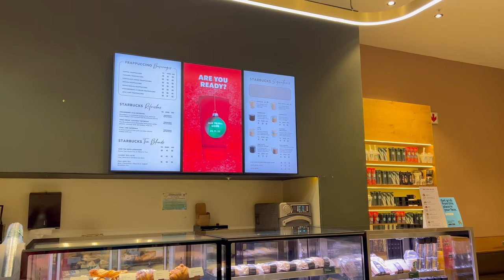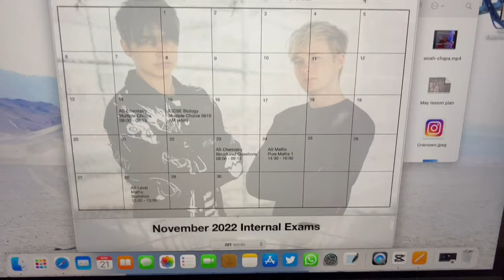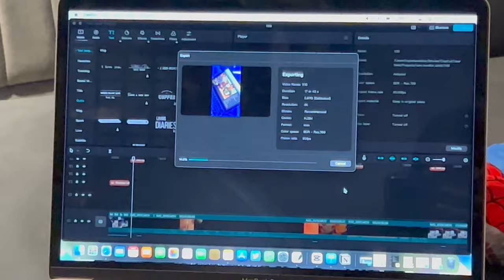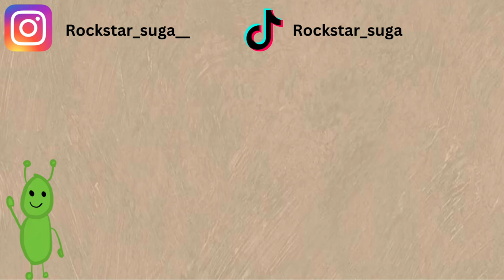Travel With Me - Cape Town | Reya